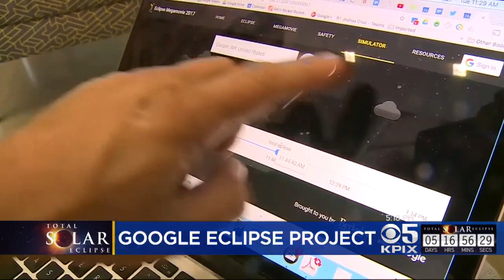Google And UC Berkeley Team Up With A Thousand Solar Eclipse Photographers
A thousand amateur photographers will help UC Berkeley and Google capture the coming total solar eclipse. Kiet Do reports. (8/15/17)